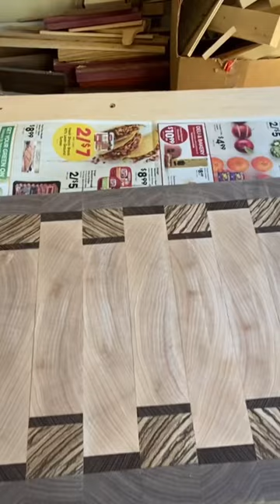End-grain cutting board. Walnut maple zebra wood